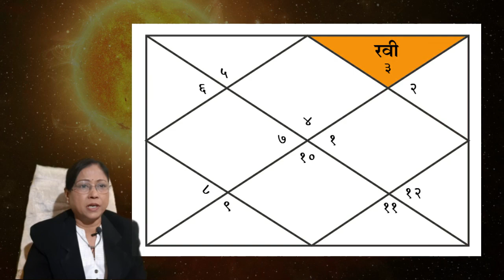धनेष रवि म्हणजे ऊर्जा, धनाने वाढे जीवनाचा दर्जा | Learn Astrology Online | डॉ ज्योती जोशी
धनेष रवि म्हणजे ऊर्जा, धनाने वाढे जीवनाचा दर्जा
धनेश म्हणजे धन देणारा ग्रह होय. अशा या धनेशाचे आपण प्रत्येक लग्नातील स्थानानुसार धनेशापासून जातकाला कशी फलप्राप्ती होते? याचा आपण अभ्यास करीत आहोत. धनेश कधीही उच्चीचा असला, मूळ त्रिकोण राशीचा असला, स्वराशीचा असला किंवा तो भाग्यात असेल, पंचमात असेल तर तो शुभ फळे द्यायला बाध्य असतो. असा जातक हा धनवान, समृद्धी प्राप्त करतो.